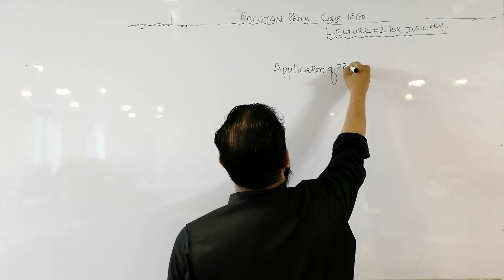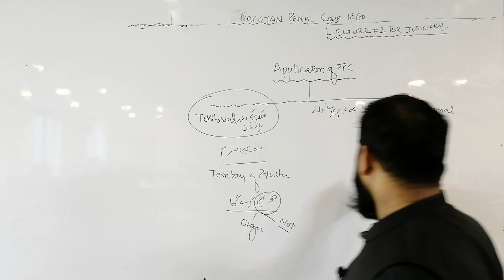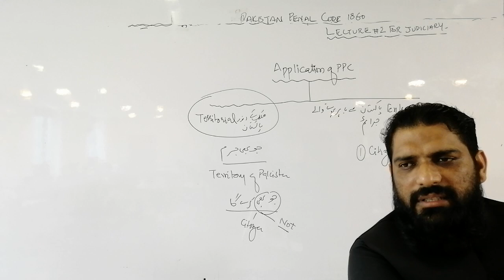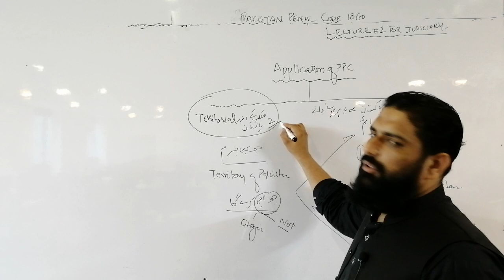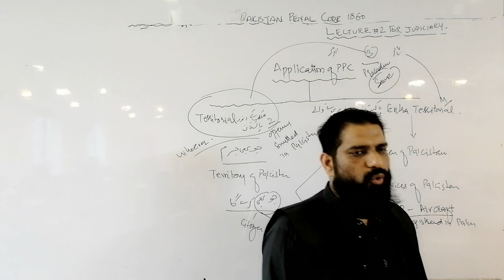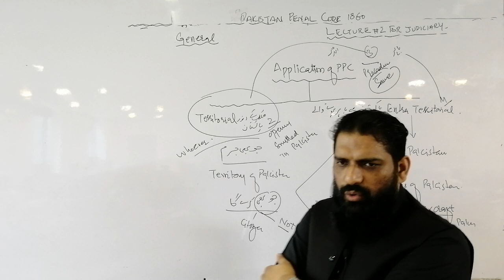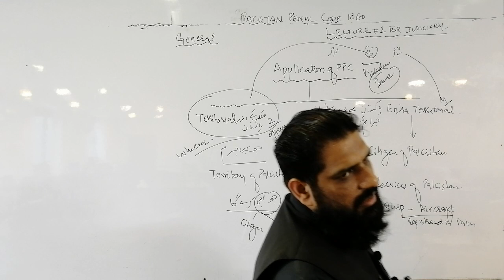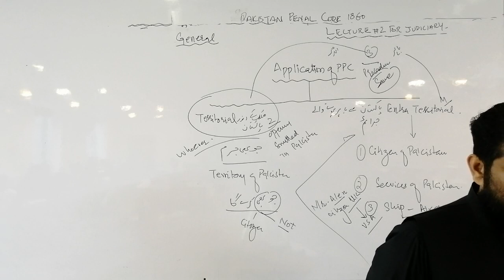PPC | LECTURE # 2 Application of PPC on offences committed outside Pakistan